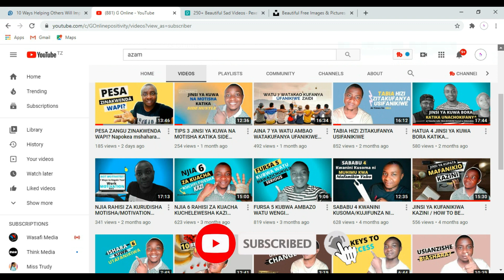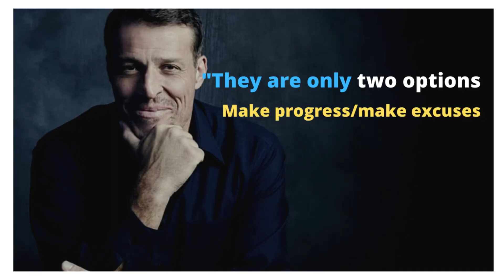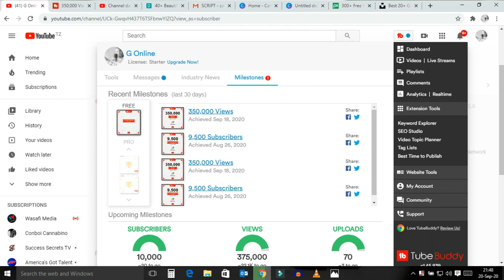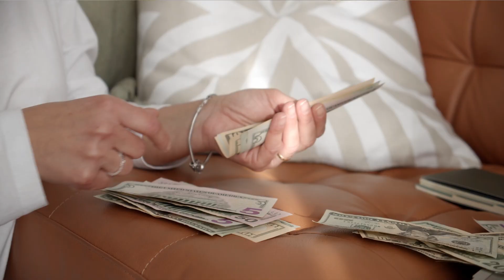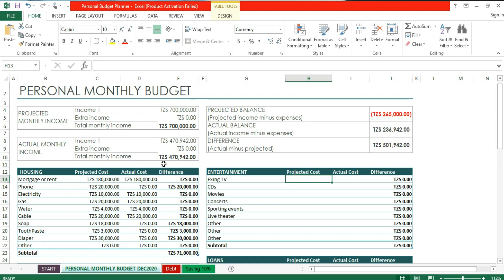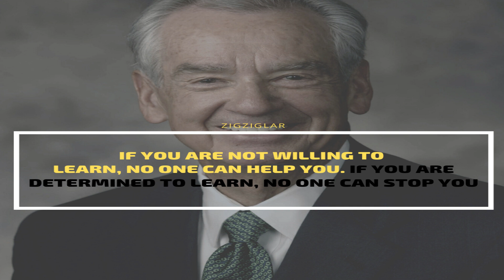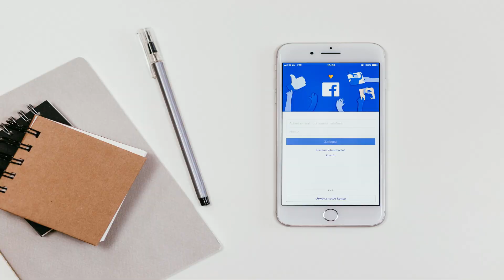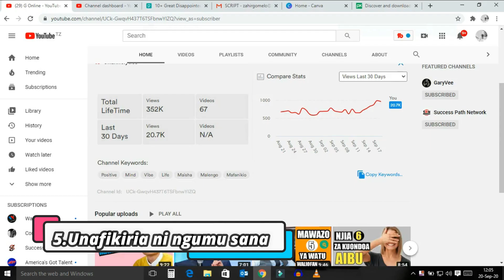UNATAKA KUFANIKIWA? ACHA KUTOA VISINGIZIO 10 VYA KIJINGA 2021 (PART ONE)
Unakata kufanikiwa katika maisha lakini kila siku umekuwa mtu ambaye unatoa visingizio kila siku, kila wiki, kila mwaka hadi mwaka huu umeisha kuna lengo nina uhakiki umeshindwa kulichukulia hatua kwasababu ya visingizio mbalimbali. Kwenye video hii nashare na wewe acha kutoa  visingizio 10 vya kijinga mwaka 2021 , kama kweli  unataka kufanikiwa 2021

Watu wengi hawatimizi ndoto zao kwa sababu ya uoga wa kuthubutu kufanya jambo.Wanatoa visingizio vya kijinga kutoa sababu zote kwanini wanashindwa kuchukua hatua katika noto na malengo yao.Pindi unapoamua kuchukua hatua na kuacha kutoa visingizio mbalimbali, maisha yako yataanza kubadilika, na mafanikio yataanza kuja.
Kama Tony Robbins alisema katika Quote hii,
“Kuna chaguo mbili tu. Moja kupiga hatua/kuwa na visingizio”
“There are only two options.Make progress make excuses”

Kumbuka kila sababu inayokuambia hauwezi, kuna watu mia moja wamekutana na changamoto hiyo na wamefanikiwa.
Kwahiyo acha kuleta visingizio kuanzia sasa au atleast fanya hivyo kidogo tu, ili uanze kupiga hatua katika malengo yako 2021.

 Download free Tubebuddy na install Kwenye computer yako au kwenye simu zote Android au iOS na iPad pia ambayo itakusaidia
 1.Kurank videos zako
3.Itakuonesha Milestones za channel yako na mengi,

⚡TIPS 3 JINSI YA KUWA NA MOTISHA KATIKA SIDE HUSTLE YAKO/MISHE NYINGINE MBALI NA KAZI UNAYOFANYA

⚡GUNDUA KUSUDIO LAKO KATIKA VIDEO HII YA DAKIKA 4/ How to find your PURPOSE Under 4 Minutes
⚡HATUA 5 ZA KUUSHINDA UOGA WA MAFANIKIO/

⚡TABIA 3 ZA MAFANIKIO ZA KUWA NAZO: Ili ufanikiwe katika malengo na ndoto zako mwaka 2020